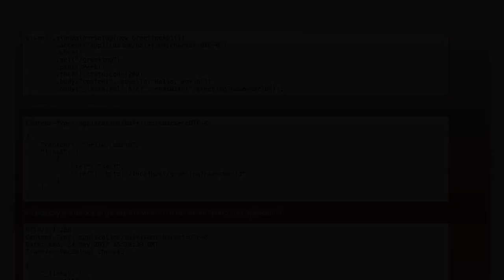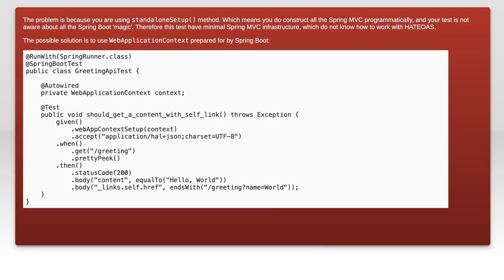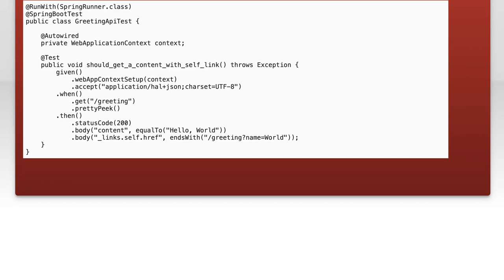Spring Boot MVC Unit Test: How to Get HAL Format Working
In this video, we dive into the world of Spring Boot MVC unit testing, focusing specifically on how to implement HAL (Hypertext Application Language) format in your tests. As RESTful APIs become increasingly popular, understanding how to effectively test your endpoints is crucial. Join us as we explore practical techniques and best practices to ensure your Spring Boot applications are not only functional but also compliant with HAL standards. Whether you're a seasoned developer or just starting out, this tutorial will equip you with the knowledge to enhance your testing strategy.

Today's Topic: Spring Boot MVC Unit Test: How to Get HAL Format Working

Related to